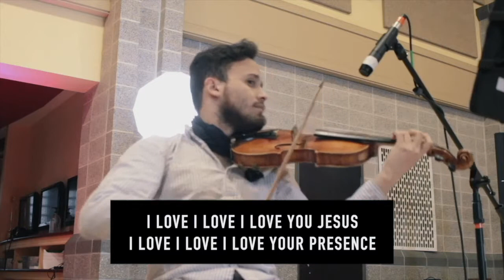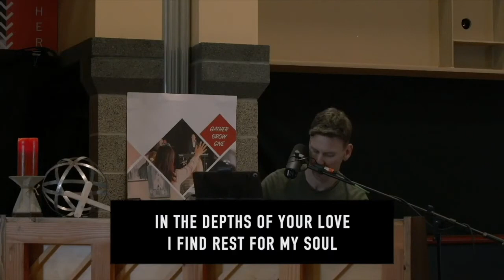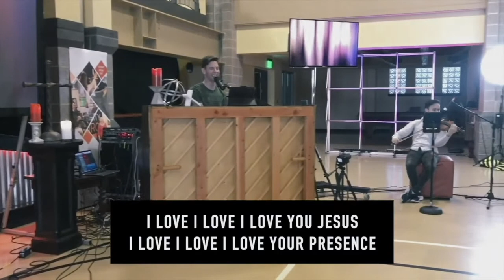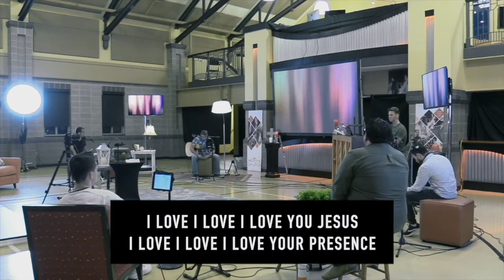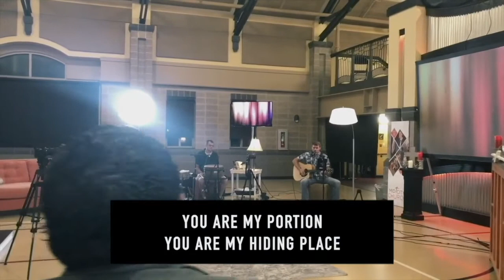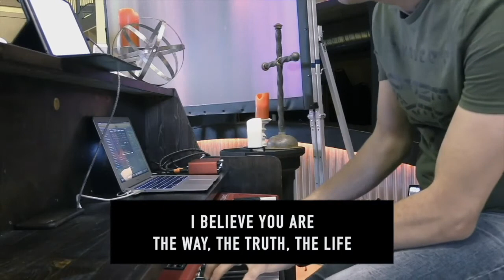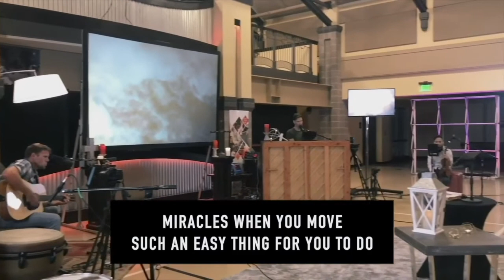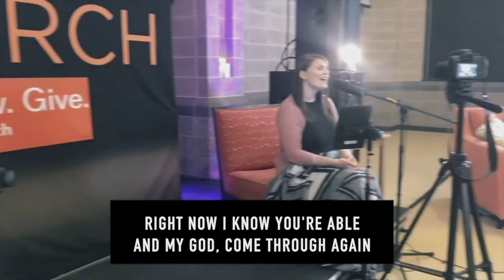Mid City Church Worship | July 19, 2020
Text the word “HERE” to for access to the connect card, giving page, and prayer request card, or find them below

Give: or text MCCBR to 225-25.